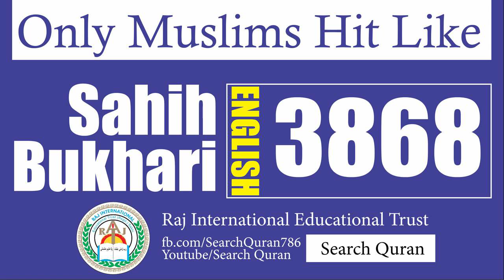Sahih Bukhari 3868 English Bukhari Sharif Hadith No 3868